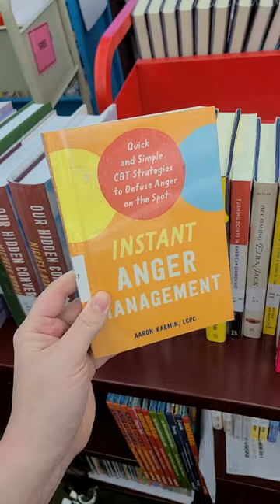Recently Received Book Haul for Plano Public Library | Embroidery, Bread, Poetry, Anger Management